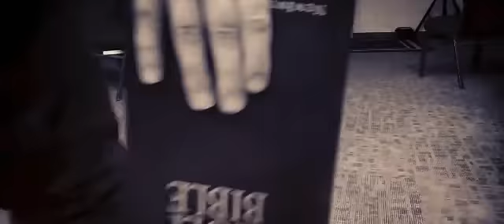holy stalker vercon shorts film Re upload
This is one of my old short films from vercon 12